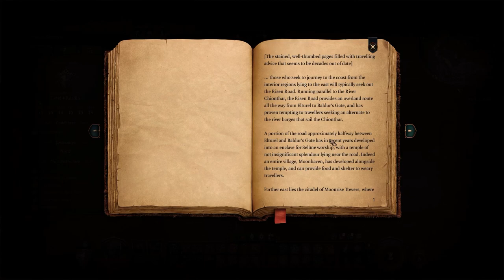Let's Play Baldur's Gate 3 [Part 18]: Killing Guys with MAH WIIIIFE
We get to chat a lot with karlach, and we get to beat up some imposters, after which she goes on a bit of a rampage